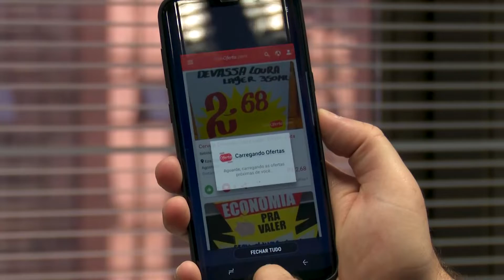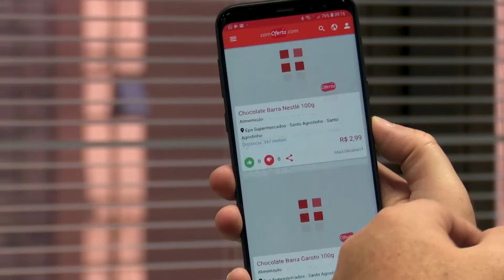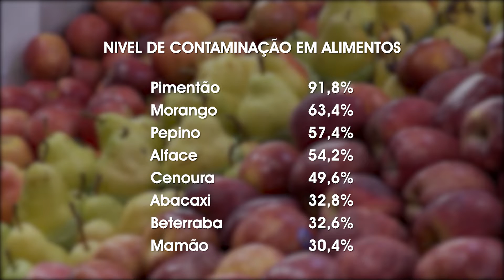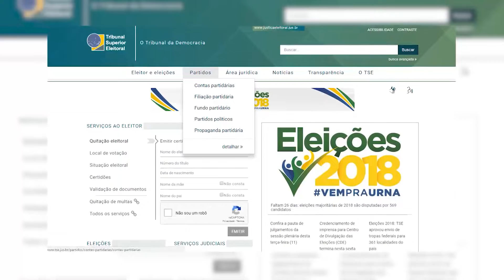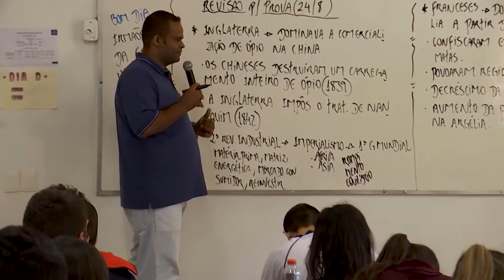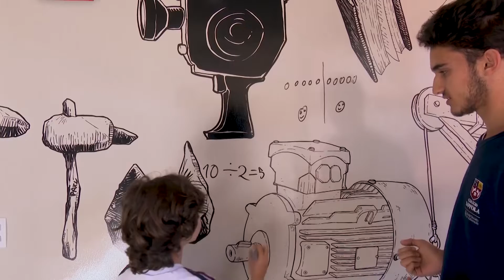Horizonte Notícia - Bloco 02